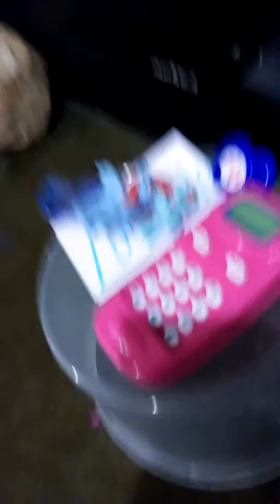Lucy gets her vaccine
Lucy had to wake up early because she had to get her vaccine but she's okay now